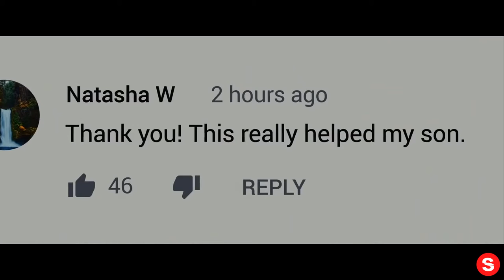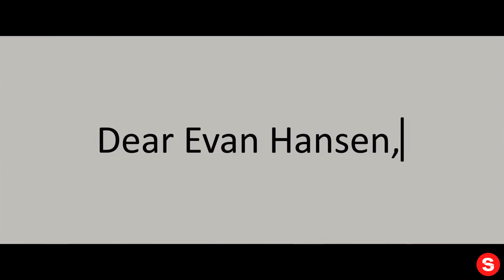Dear Evan Hansen - Official Trailer [HD]... IN REVERSE!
Please enjoy our videos, Dear Evan Hansen - Official Trailer [HD]... IN REVERSE!

Today is going to be a good day because the trailer is here! DearEvanHansenMovie, only in theaters September 24.